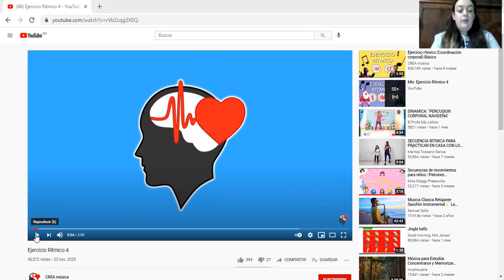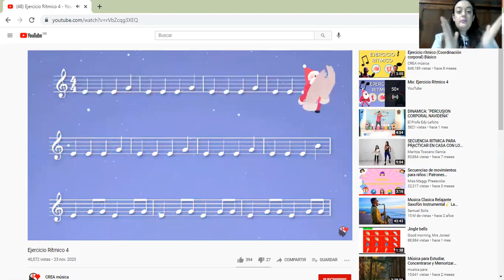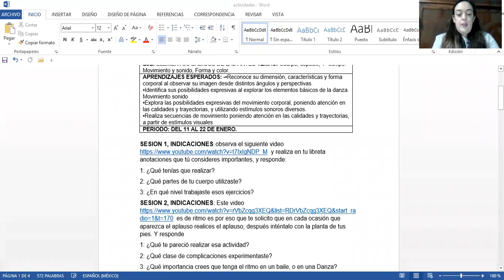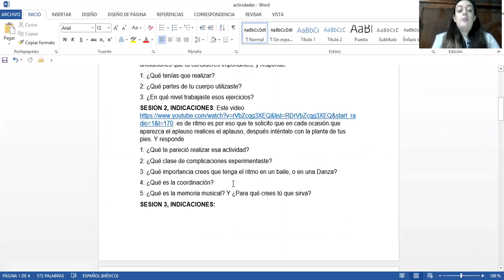14 ENERO 2021 ARTES DANZA PRIMERO A,B D, E VIDEO UNICO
PROFRA. ANDREA JOSEFINA DOMINGUEZ SANCHEZ